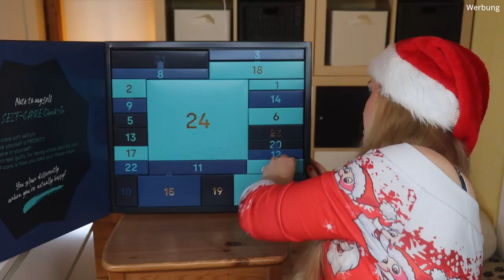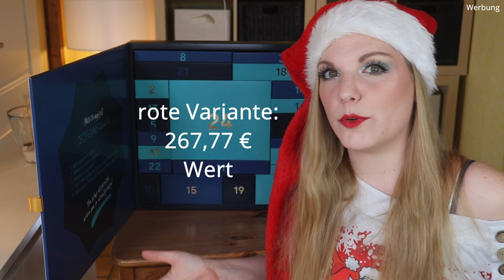LOV Glamour Moments Adventskalender 2021 | Der Blaue | Unboxing | Claudis Welt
Heute habe ich den LOVCosmetics Adventskalender 2021 für euch.
Regulär kostet er 119,90 € und ist hier verfügbar (P)

00:00 Ho Ho Ho ihr Lieben!
01:24 Box 1 Eyeshadow Base
02:15 Box 2 Puder
03:04 Box 3 Gloss
03:56 Box 4 Puder
04:41 Box 5 TUSH
05:31 Box 6 Spray
06:06 Box 7 TUSH
06:36 Box 8 Mascara
07:24 Box 9 TUSH
07:41 Box 10 Lippenstift
08:22 Box 11 Pinsel
08:50 Box 12 Gloss
09:17 Box 13 TUSH
09:40 Box 14 Öl
10:17 Box 15 Lidschattenpalette
11:32 Box 16 Primer
12:18 Box 17 Lippenstift
12:43 Box 18 Pinsel
13:12 Box 19 Bronzer
13:48 Box 20 Lip Maximizer
14:46 Box 21 Pinsel
15:18 Box 22 Monolidschatten
15:56 Box 23 Primer
16:37 Box 24 Lidschattenpalette
17:47 Mein Fazit

VERFÜGBARE ADVENTSKALENDER 2021:
Toll für Männer

Liebe Grüße
Claudi